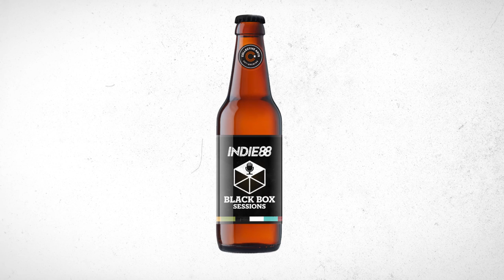Kevin Drew - "Indie88" (Collective Arts Black Box Sessions)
Kevin Drew steps into the Collective Arts Black Box to perform an unreleased new song dedicated to Indie88. It's called "Indie88".